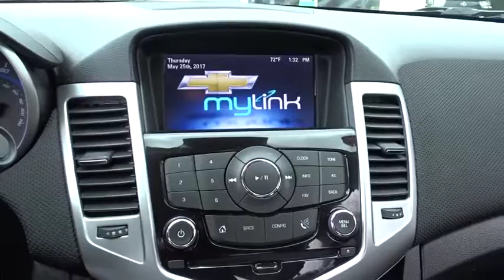2015 Chevrolet Cruze Countryside, Oak Lawn, Calumet city, Orland Park, Matteson, IL P11900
2015 Chevrolet Cruze

6941 South Western Ave.